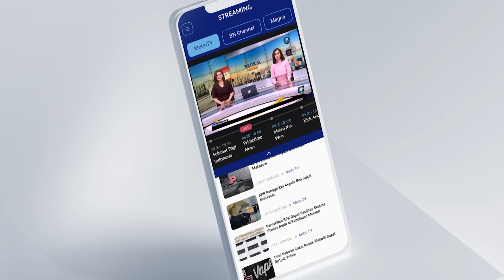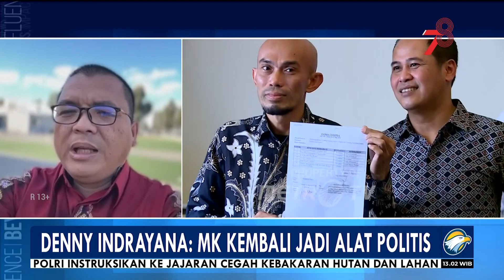Denny Indrayana: MK kembali Jadi Alat Politis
MetroTV, Pakar Hukum Tata Negara Deny Indrayana menyebutkan MK kembali menjadi alat politis dengan adanya permohonan gugatan batas usia capres dan cawapres. Denny Indrayana menyebut selama ini MK selalu mengembalikan ke pembuat undang-undang terkait aturan usia, sehingga MK seharusnya bisa dengan mudah mengambil sikap.